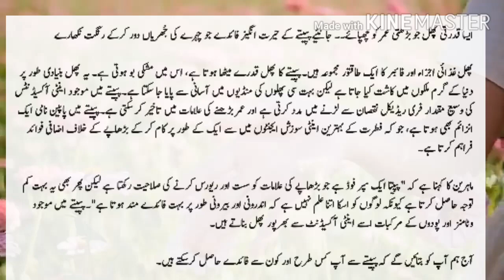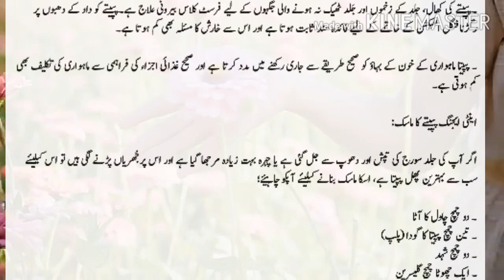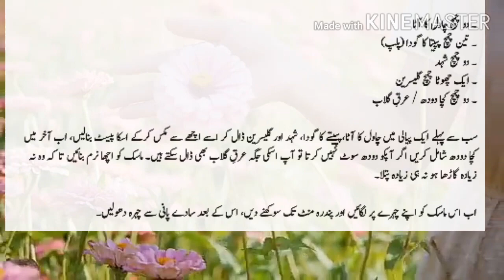asa phal jo barti umr ko chupye?janye papete k fayde jo chahre k jhuriya khtm kre rang gora kre